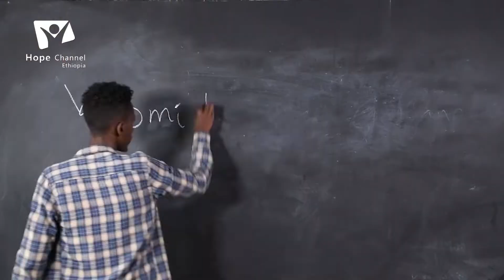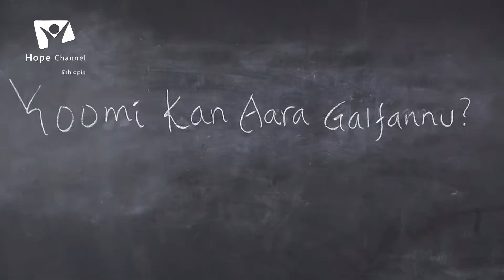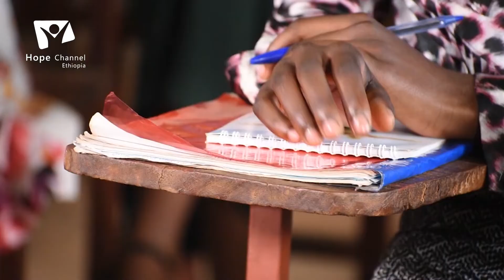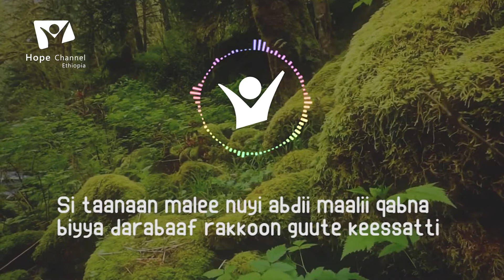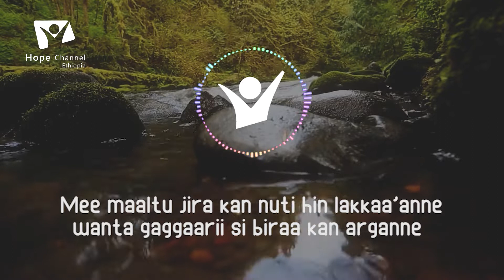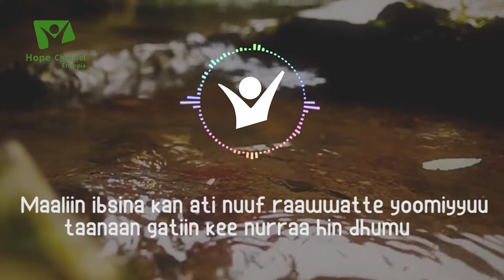Mubaarak Suuleman - Keessuummaa Jiruu Fi Jireenya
Qopheessaa Sagantaa A/O - Obbo Yohaannis Tasgaraa